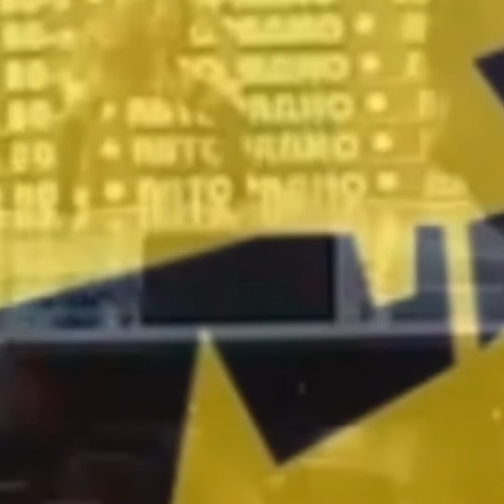mike mareen Cecília